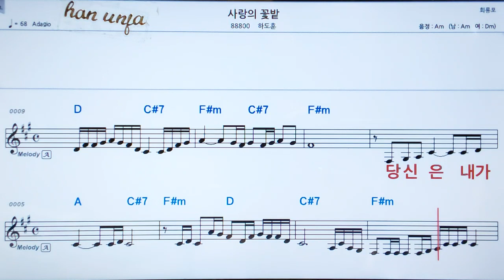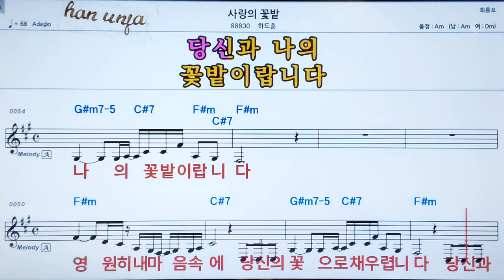💖사랑의 꽃밭/하도훈 👍MR,가라오케 악보 코드 가사 ,Karaoke반주